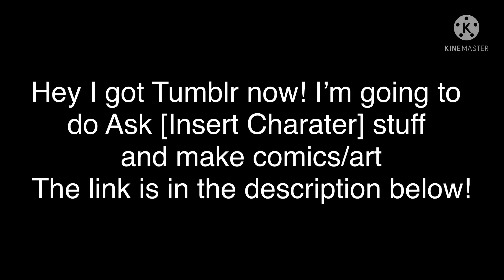I Got Tumblr Now!